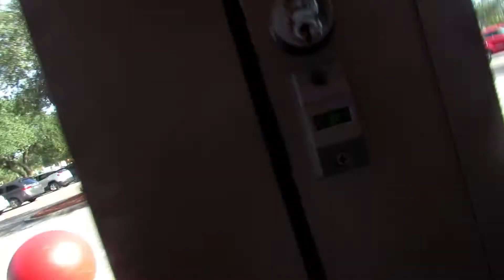fu*king around in target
song is by yn jay me and my boys fuc*ed around in target